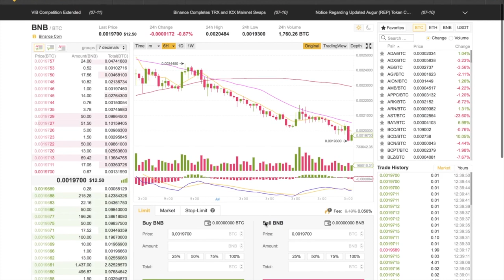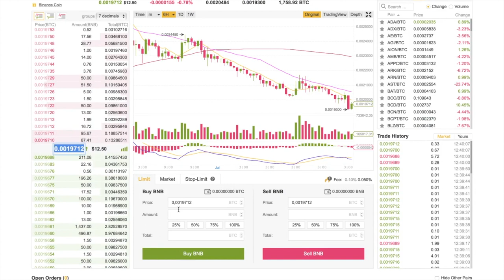Binance'de nasıl daha az komisyon öderim?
FX işlemlerimi yaptığım borsa
FxPro avrupada #1 numara

Bu kanalda Bitcoin(BTC), Ethereum(ETH), Ripple(XRP) gibi altcoinlerin teknik ve temel analizleri; Altın, gümüş ve doğalgaz gibi emtiaların teknik ve temel analizleri; FED faiz kararlarının global ekonomik dinamiklere, kripto paralara ve Türk lirasına etkileri, Dolar TL’nin teknik ve temel analizleri, Bist ve Döviz analizleri yapılmaktadır.

Kripto paralarda nasıl güvenle teknik ve temel analiz yöntemlerini kullanarak alım satım yapacağınızı öğrenmek, al sat yaparken dikkat etmeniz gereken önemli detayları öğrenmek, borsa eğitim videoları izlemek için BERK TAVŞAN kanalına abone olup bildirimleri açmayı unutmayın!